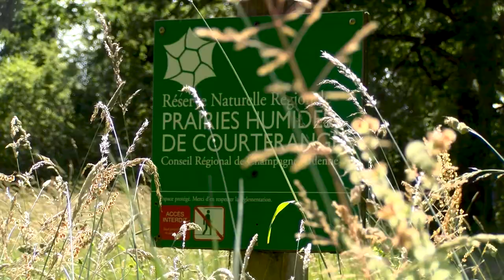Le PNRFO vu par les enfants de Lusigny-sur-Barse et de Vic-sur-Seille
Un projet des 6 Parcs naturels Régionaux du Grand Est
Coordination par Le Parc naturel régional de la Forêt d'Orient (Clément Leclercq)

Un film réalisé par La Ligue de l’enseignement de l’Aube
Prises de vues et montage : Pierre-Jean Perrin | Encadrement : Julien Butet
Voix off : Élèves de Lusigny
Prises de vues aériennes : Pascal Bourguignon (Déclic Production)

Remerciement à notre partenaire La Région Grand Est
Avec la participation de l’école élémentaire "Le Grand Pré Vert" à Lusigny-sur-Barse, les 24 élèves de CM2, leur enseignante Carole Prieux-Lemaitre (date du séjour en Lorraine : du 29 mars au 31 mars 2023) et de l’école élémentaire du Cloître de Vic-sur-Seille,  les 27 élèves de CM1/CM2, leur enseignante Anne-Michèle Cresseveur (date du séjour dans l'Aube : du 02 au 04 mai 2023) ainsi que du Centre Yvonne Martinot et de son personnel.

Musiques :
Fun Happy Africa Safari Nature Kids Playful Music - REDproductions
The Beat of Nature - Olexy
Inspiring kids - Pinrecords